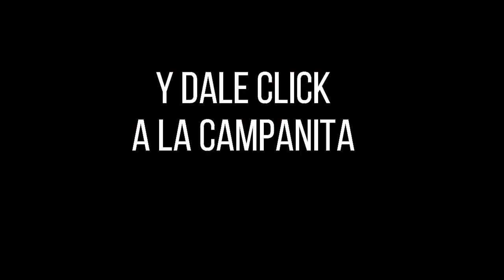EL PAISITA 3 Resultados del Chance del SÁBADO 05 de marzo de 2022 ✅🥇🔥💰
Hola buenas noches, te presentamos los resultados de las loterías y chances en Colombia, vamos con el Resultado del Chance Paisita 3 noche del SÁBADO 05 de marzo de 2022.

Numerología Colombia te trae los últimos Resultados lotería de Boyacá, Lotería del Cauca, Sorteo Baloto revancha y sorteo Astro Luna y Chance en nuestro país, igualmente te traemos las recomendaciones para que juegues en el día, esperamos que seas un ganador más y disfrutes de grandes premios.